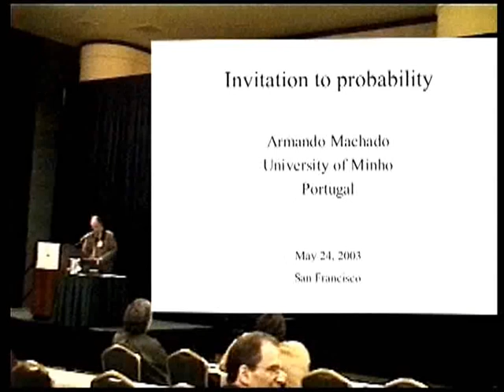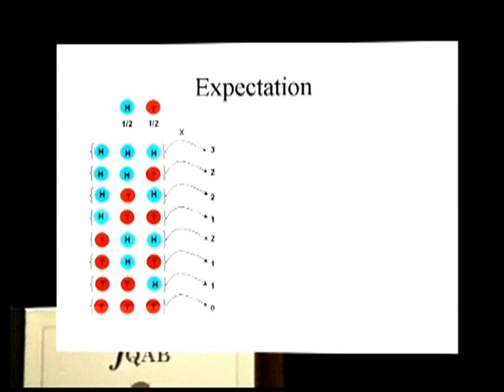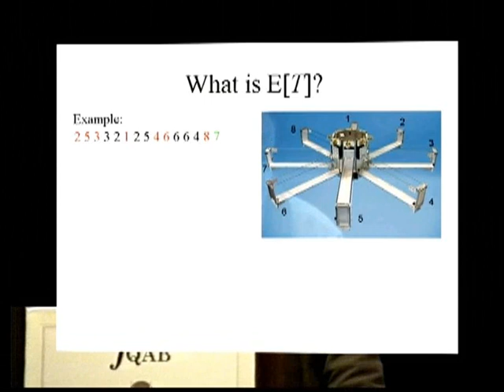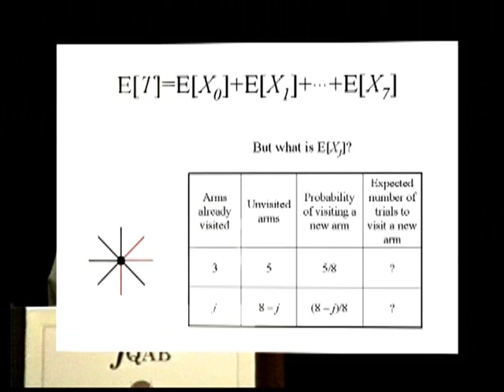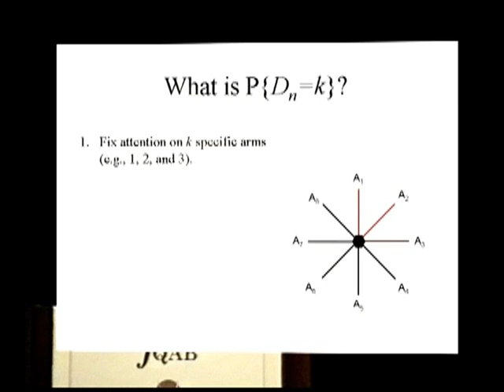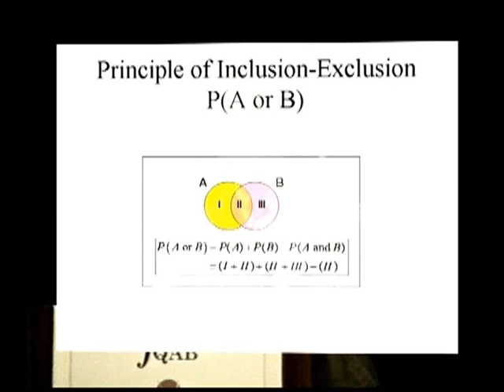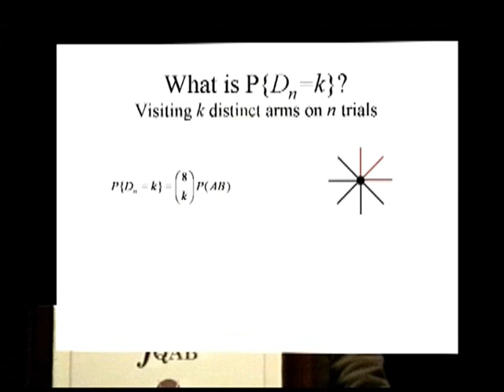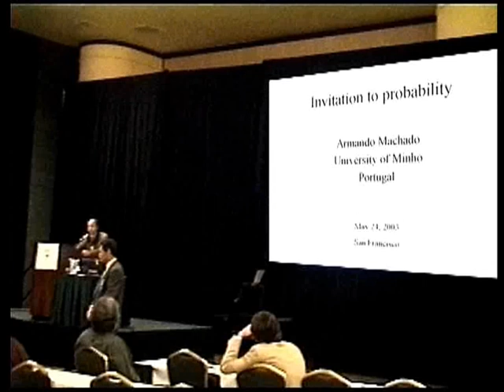Armando Machado, "Probability: Basic Ideas, Techniques, and Applications" SQAB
An introduction to the basic ideas of probability theory with
an illustration of their application in a variety of practical
situations.

Armando Machado, Minho University, Portugal. May 2003.